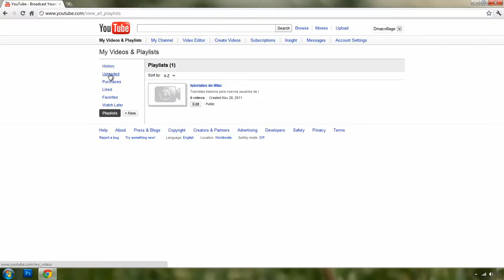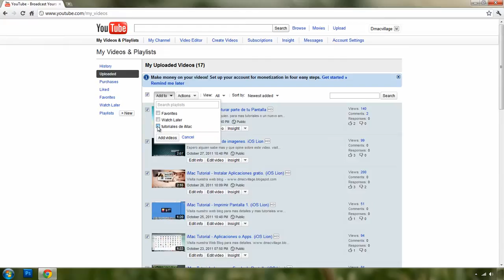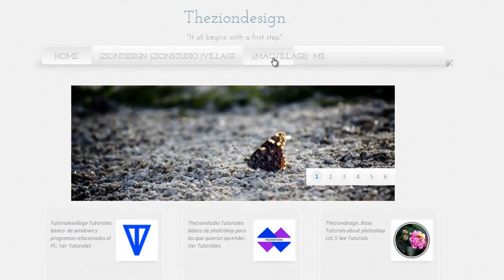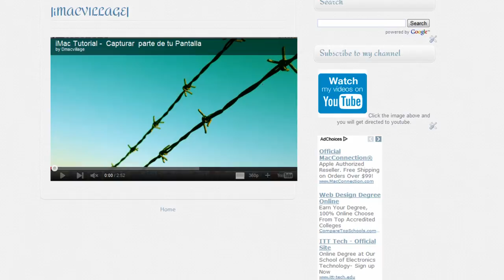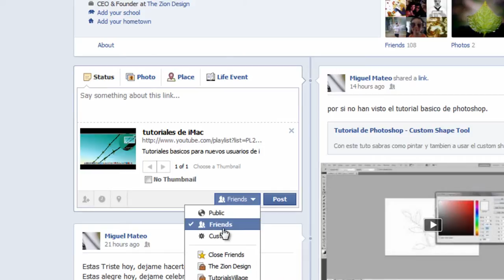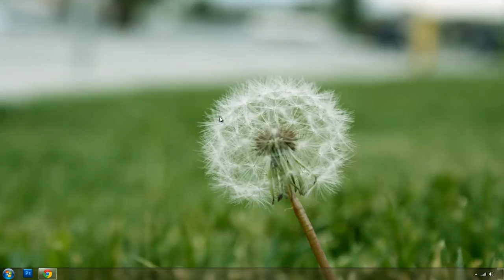Tutorial de Youtube - Embed tu lista de reproduccion en tu Blog o Facebook (Parte 8)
Con este tutorial basico aprenderas a crear una lista de reproduccion o playlist en ingles, al crear tu lista de reproduccion tienes la ventaja de poner todos tus videos en un solo reproductor y eso es una ventaja para no ocupar espacio en tu web cada vez que subes un video.